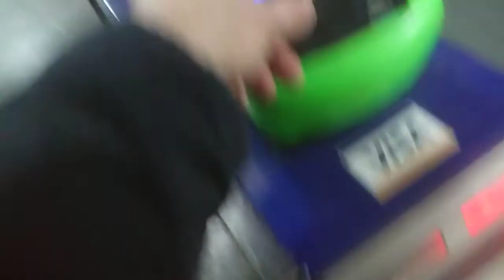оплата банковською картою станція Харківського метро ім.а. масельского